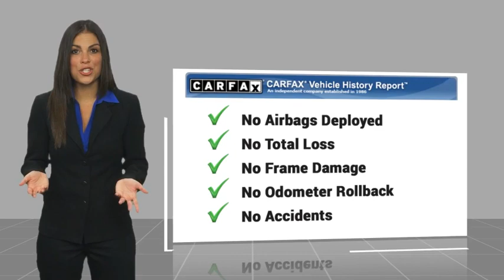2022 Mercedes-Benz GLB TEMECULA BEAUMONT MENIFEE PERRIS LAKE ELSINORE MURRIETA 823538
2022 Mercedes-Benz GLB GLB 250

26895 Ynez Rd.